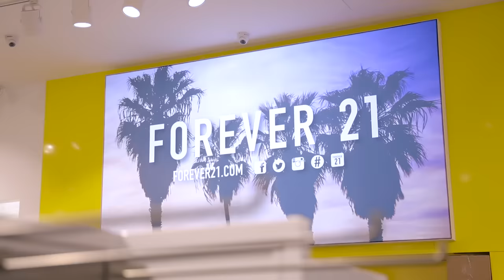Strangers Shop for Us Based Off First Impressions Challenge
first impressions are important... so we wanted to put it to the test and see how strangers would shop for us BASED OFF their first impressions of us. watch to see strangers shop for us based of their first impressions!

If you see this, comment "the art teacher look LOL"

We’re Niki and Gabi! We hope you enjoyed our strangers shop for us based off first impressions challenge video! We’re twin sisters who are different with opposite fashion and styles, but we come together to make videos like challenges, DIY, swaps, shopping challenges, 24 hour challenges, diy, style, beauty, lifestyle, fashion, comedy, types of girls, music, and more!